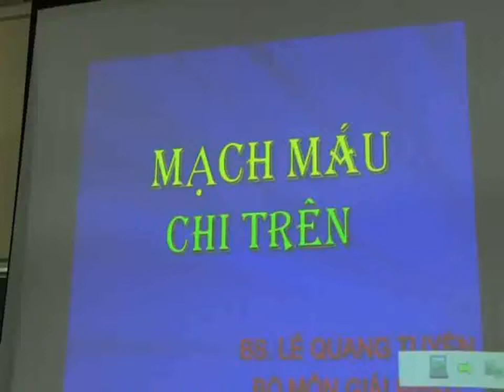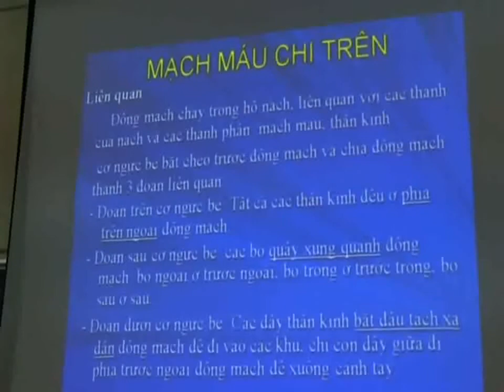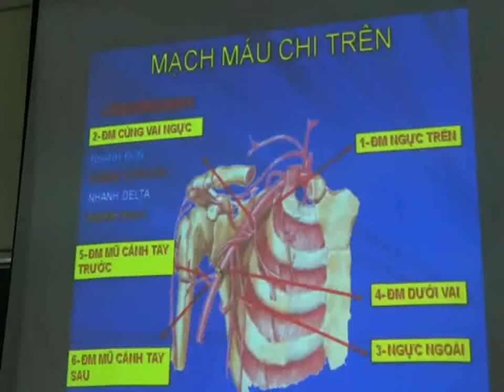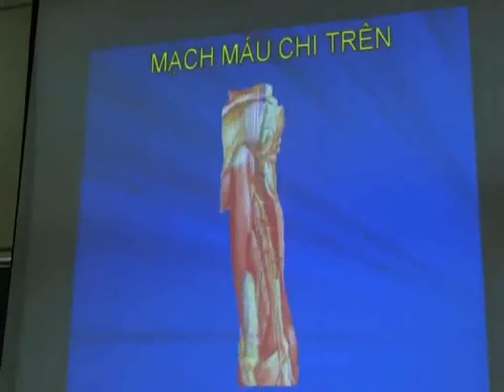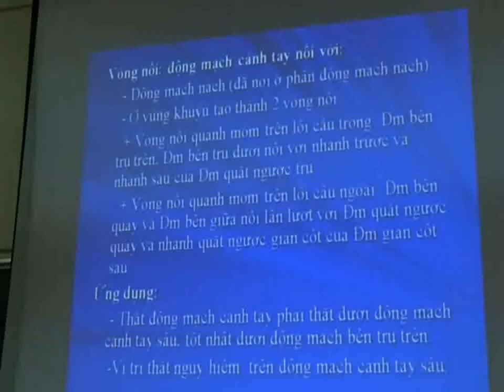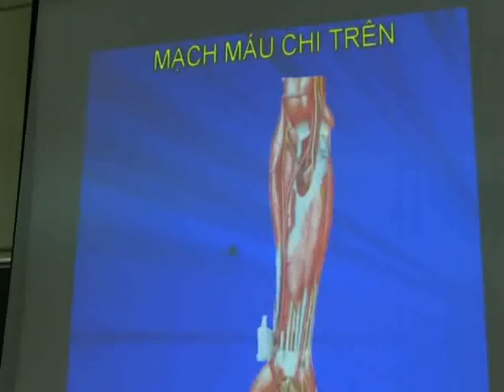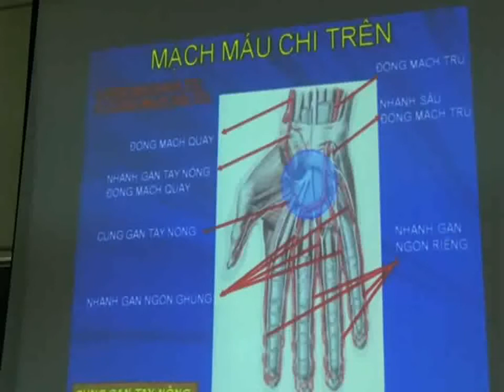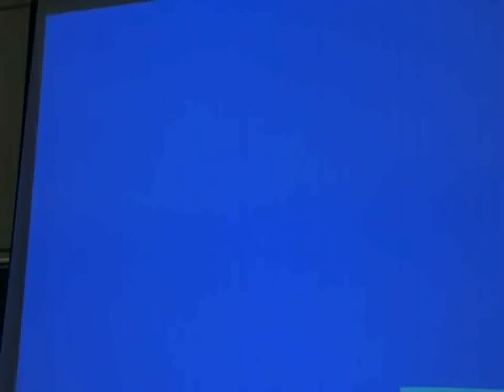MẠCH MÁU CHI TRÊN | GIẢI PHẪU